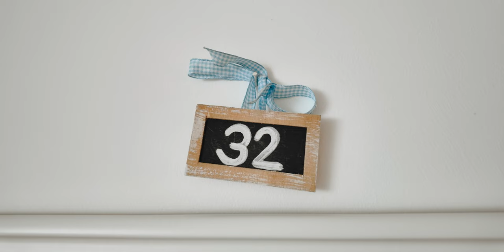Aramäische Hochzeit Deutschland Trailer Josephine & Tobias Tauberbischofsheim - Pirvideo